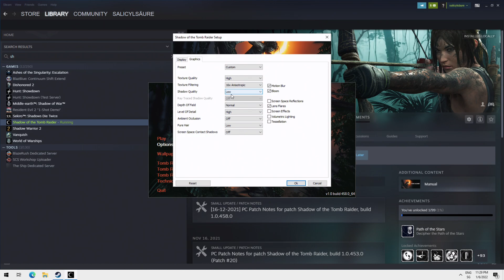Looks amazing! Shadow of the Tomb Raider on Ryzen 3 5300G Vega 6 OC with FidelityFX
Shadow of the Tomb Raider, Ryzen 3 5300G Vega 6 OC
FidelityFX upscaling
ASUS Prime B550M-A
2x8GB DDR4-4133
Driver: 21.12.1